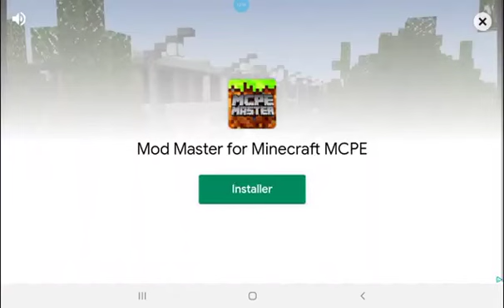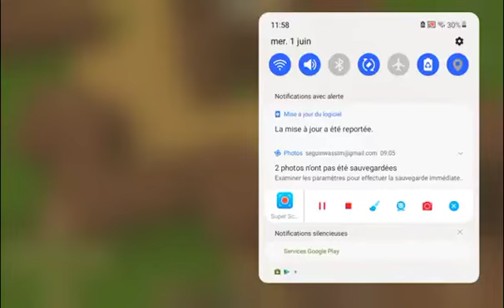Zooba Hack Gameplay moment